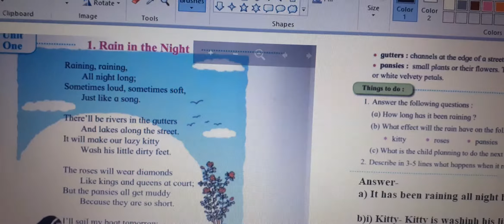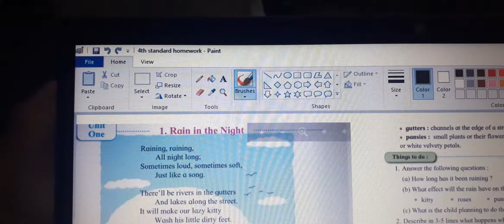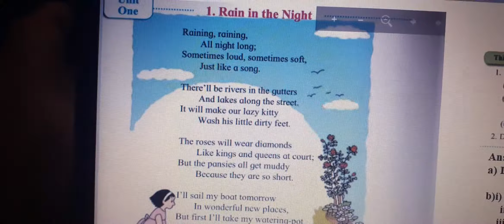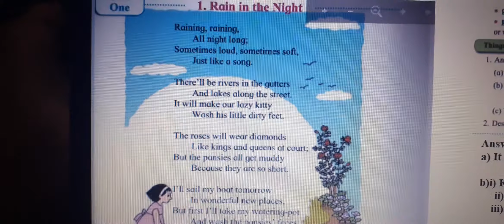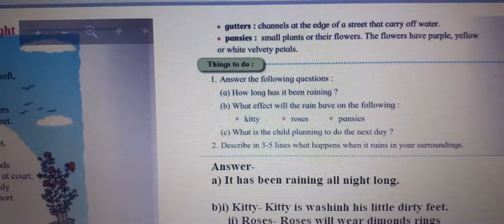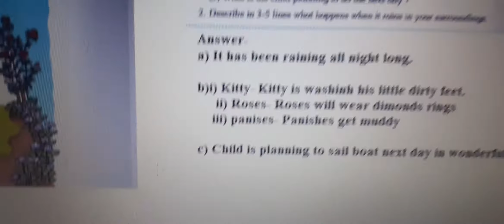RT Notes/4th std/english/1st poem